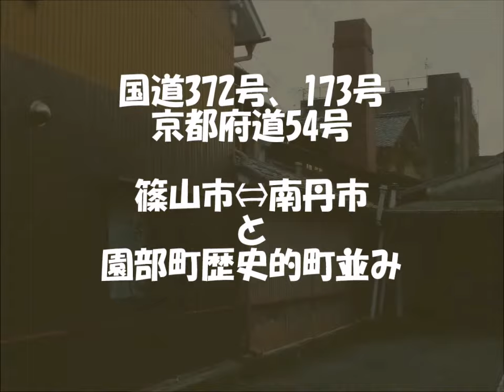【車載カメラ78分】台風21号の傷跡が生々しい国道372号、173号 京都府道54号 篠山市⇔南丹市 と 園部町歴史的町並み徹底ガイド（本町、上本町、新町、若松町）2017/10/25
20171025 製作　秋蛇星短編映画製作所
中国製2000円激安ドライブレコーダーは見た！
国道372号、173号 京都府道54号  篠山市⇔南丹市 と 園部町歴史的町並み徹底ガイド（本町、上本町、新町、若松町）2017/10/25